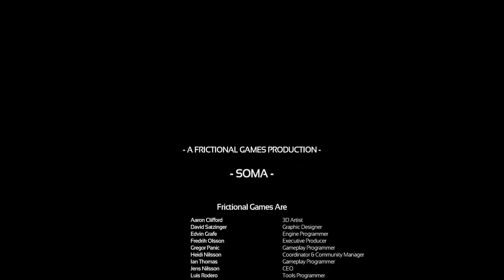ФИНАЛ ➤ SOMA #14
Полное прохождение игры SOMA на русском языке. Лучший геймплей и прохождения ты найдешь только тут!

SOMA — компьютерная игра в жанре survival horror, разработанная и изданная шведской студией Frictional Games, известной своими сериями игр Penumbra и Amnesia. Анонс игры состоялся 11 октября 2013 года. Выпуск состоялся 22 сентября 2015 года.

Действие игры разворачивается на отдалённой подводной исследовательской базе PATHOS-2, где машины начинают обретать человеческие черты. Саймон Джаретт, протагонист игры, обнаруживает, что таинственным образом оказался на данной станции и начинает невольно раскрывать собственное прошлое, одновременно пытаясь осознать ситуацию, в которой он оказался, а также своё потенциальное будущее.

Геймплей SOMA основан на стандартах, характерных для предыдущих хоррор-игр Frictional Games, среди которых особое внимание уделяется скрытному уклонению от врагов, решению головоломок и погружению в игру. Однако, в нарушение этой традиции, в SOMA ослаблен акцент на менеджмент ресурсов, в пользу более жёсткого фокуса на сюжетной составляющей. Игра получила положительные отзывы критиков, которые похвалили её сюжет и озвучку, хотя дизайн врагов и столкновения с ними подверглись некоторой критике.